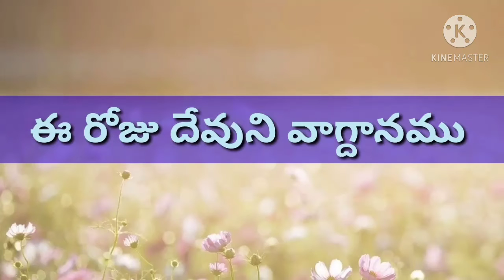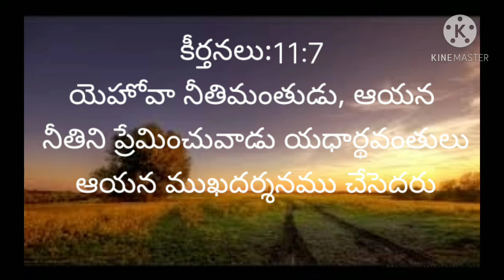today bible promise 4-11-20